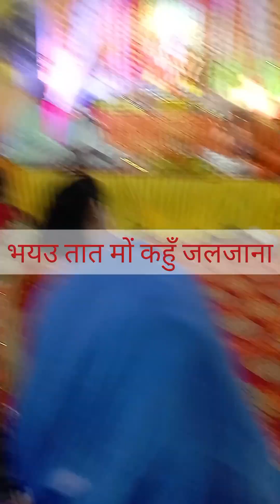Sunderkand Madhur Awaaz Mein ll Sunderkand With Lyrics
सम्पूर्ण सुंदरकांड पाठ | Sampurn Sunderkand Path | Sunderkand With Lyrics

AmbeyBhakti, Ramayan, Sunderkand Ramayan Path,
सम्पूर्ण सुन्दरकाण्ड पाठ,
Sunderkand hindi mein,
Sunderkand with lyrics,
Sunderkand Ramayan,
 Sunderkand bhajan,
Sunderkand fast,
 Sunderkand full,
Sunderkand Sunderkand,
Sunderkand path,
Sunderkand in hindi,
Hanuman Chalisa,
Jai Hanuman,
Bhakti song,
 Hanuman bhajan,
 Sunder kand By Devendra Pathak,
Sundar kand,
Ramayan Sunderkand,
Sunderkand,
 Sunder Kand
 Sampurn Sunder Kand,
सुन्दरकाण्ड,
सम्पूर्ण सुन्दरकाण्ड पाठ,
prem prakash dubey,
sunderkand special,
सुन्दर काण्ड,
sunderkand in hindi,
sunderkand full in hindi,
Sampoorna SunderKand
ramayan viedo status ram ji status
hanuma ji status  raghupati raghav raja ram,
raghupati raghav,
raghupati raghav raja ram song,
raghupati raghav rajaram,
raghupati raghav raja ram patit pavan sita ram,
raghupathi raghava rajaram,
raghupati raghava raja ram,
raghupati raghava,
raghupati raghav raja ram original song,
raghupathi raghava raja ram,
raghupati,
raghupati raghava lyrics,
raghupati raghava raja ram bhajan with lyrics,
raghupati raghav raja ram lyrics
,raghupati raghav lyrics,
raghupati raghava rajaram
sunderkand madhur awaaz mein